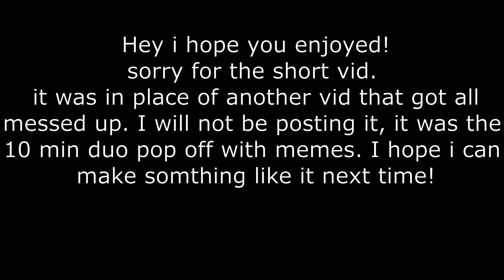“91” Lil Sil | Fortnite Montage | BrisK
I hope you enjoyed! I’m sorry for the audio, I know it’s a little ahead. STICK WITH ME, it’s making me mad the most. I had to scrap a WHOLE vid that was 15 mins that took me around 3 weeks to edit. So i hope this makes up for it a little bit!